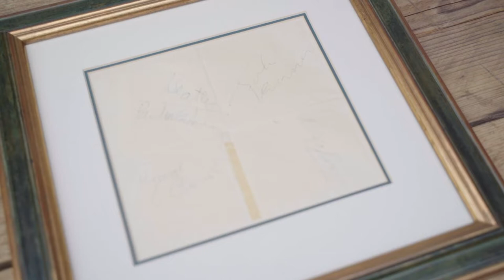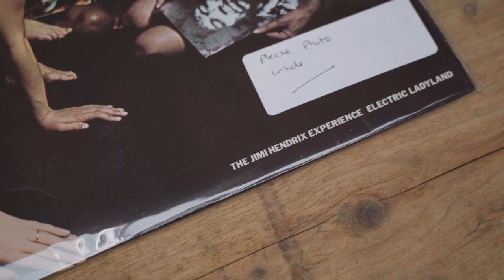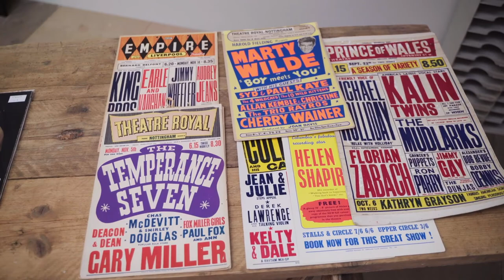Graham Budd Auctions | Vinyl & Pop Culture Auction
Graham Budd Auctions is the UK's leading specialist auctioneers of sports memorabilia. Our vast range of expertise includes Football, Rugby, Golf, Cricket, Tennis, Boxing, Horse Racing, Motorsports, Olympic Games, and other popular sports.